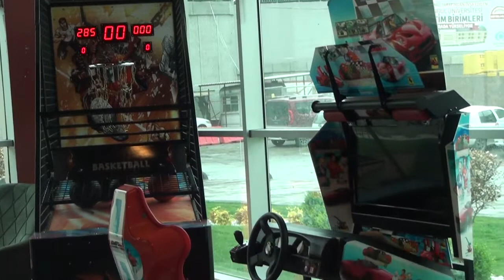STAR BOWLİNG CAFE & RESTAURANT - SULTANGAZİ / İSTANBUL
İstanbul Sultangazi'de faaliyet gösteren STAR BOWLING CAFE & RESTAURANT'A konuk olduk.